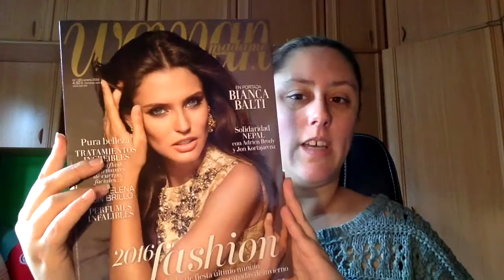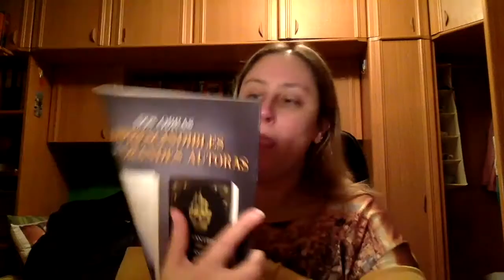Revistas Enero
Perteneciente a Beauty Asturias :
Direccion postal:

Montse Esteban
Apartado de correos 84
33600 Mieres (Asturias)
España